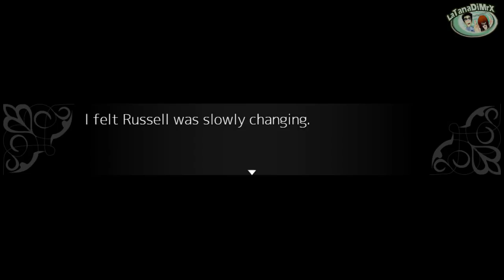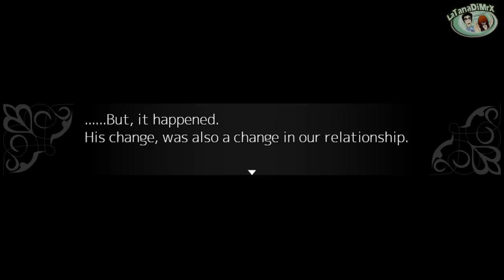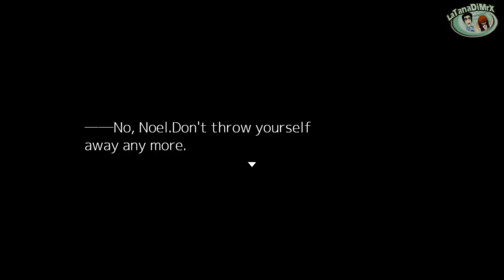Noel The Mortal Fate Season 3 - Bury the past [HD]